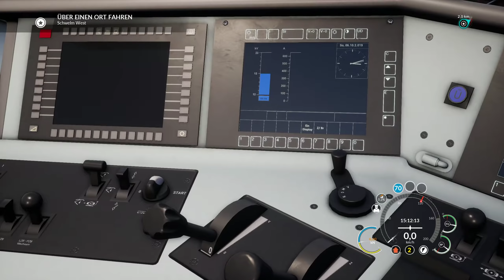STRECKENSPERRUNG | Wuppertal - Hagen | TRAIN SIM WORLD 2020 - Rhein-Ruhr Osten | BR 185 MRCE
Mit dem schweren Güterzug geht es durch den Ruhrpott, im Szenario Frachtumleitung fahren wir die TRAXX Lokomotiven in Doppeltraktion auf der S-Bahn Strecke. Die Hauptstrecke über welche der Güterverkehr normalerweise abgehandelt wird ist heute gesperrt. Hinter den beiden Lokomotiven der Firma MRCE Dispolok hängen heute einige Containerwagen die ihren Zielort erreichen müssen. Gute Fahrt!

Strecke: Ruhr Sieg Osten - Wuppertal | DTG - Dovetail Games
Triebfahrzeug: BR 185.2 MRCE Dispolok | Dovetail Games - DTG

Für was Ihr Spenden könnt:

– Neue Hardware
– Kinderhilfsprojekte

Wenn Du den Kanal unterstützen möchtest kannst du dies gern mit einer kleinen Spende tun und so der Videoproduktion unter die Arme greifen, da auch ich Stromkosten, Zeit und Arbeit investieren muss und die meisten Add Ons einen hohen Preis haben. Ich freue mich über jeden gespendeten Cent von Dir und werde diese nur zur Entwicklung des Kanals einsetzen. Vielen Dank